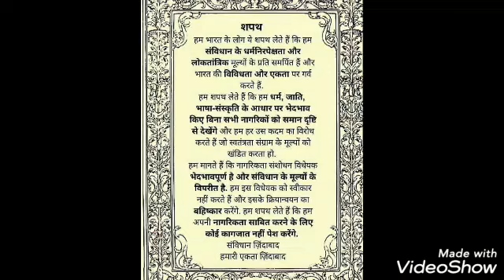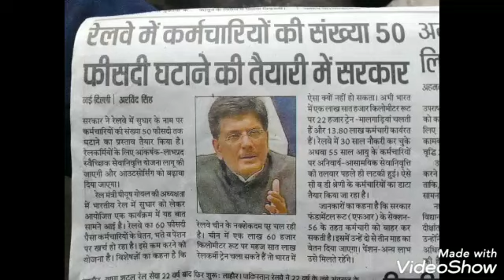Why Indians must oppose CAB, CAA and NRC?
मथुरा में नागरिकता संशोधन अधिनियम पर 15/12/2019 को आयोजित परिचर्चा में दिया गया साथी मधुवन दत्त चतुर्वेदी का वक्तव्य।